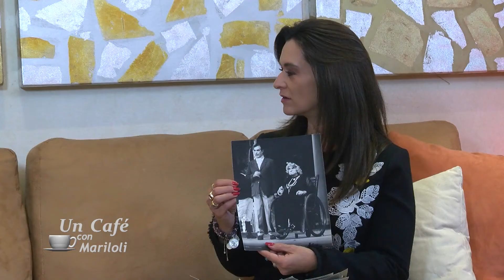UN CAFÉ CON MARILOLI - LUIS COUTURIER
Un Café con Mariloli con Luis Couturier, un hombre de extraordinaria trayectoria, una vida sin igual, marcando la historia poblana más allá de los escenarios; conozcamos un actor nato y admirador de Jorge Negrete.